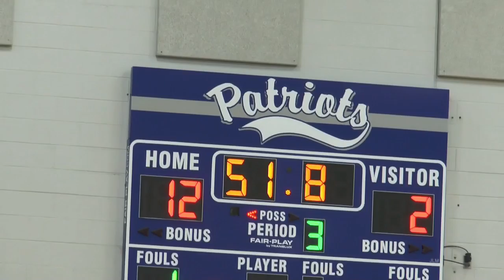Match 3 Part 2